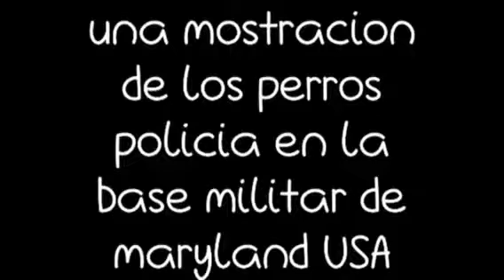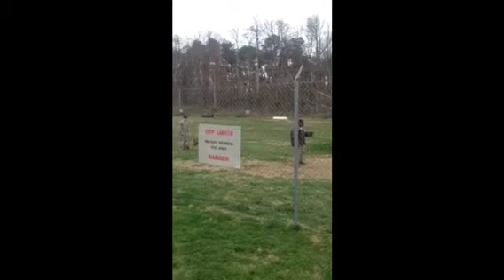Perros policia entrenamiento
Esto fue en una base militar en maryland experiencia muy linda